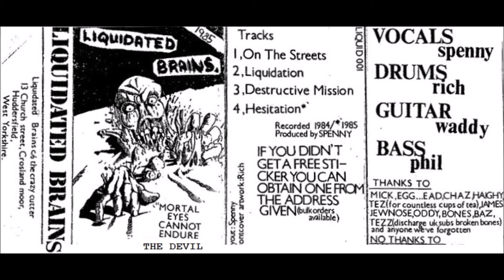lIQUIDATED bRAINs, ''Hesitation'', 1985 demotape Yorkshire, ENgland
DIY